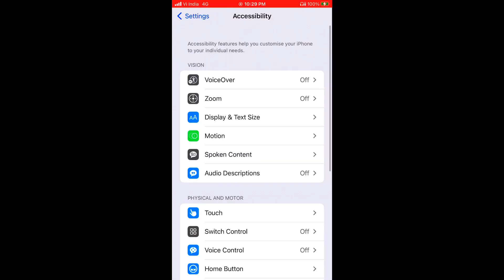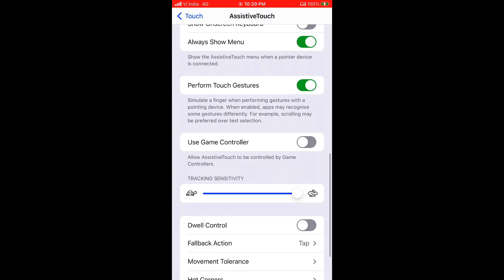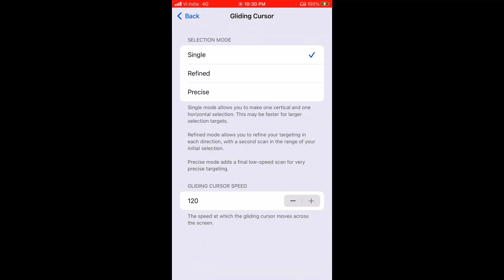My Settings ⚙️❤️ DPI+HUD+SENSI🚀IPhone 7 Plus👽Free Fire Highlights 🔥✨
IPHONE7_​ IPHONE7+FREE_FIRE

Insane TULSEN ⚡️

My inspiration: my self

Device: iPhone 7 Plus ⚡️(128GB/3RAM)

 ⚙ - Editor: VN✨

🖱 - Recorder: próprio celular

📱 -Maximum Capacity 🔋 : 75 %

Iphone 7 plus handcam
hud 3 dedos handcam
hud 3 dedos iphone 7 plus free fire
Iphone 7

configuraciónes para samsunga10s
iphone 7 plus battery test free fire
iphone 7 plus free fire handcam
iphone 7 plus free fire alto fps
iphone 7 plus free fire maroc
auto headshot trick
a50,a70,a80 headshot settings
a20 sensitivity settings
iphone 7 plus free fire 3 dedos
m1014 headshot trick free fire

2017
BROWSE GAME